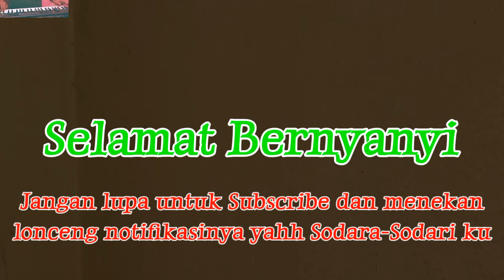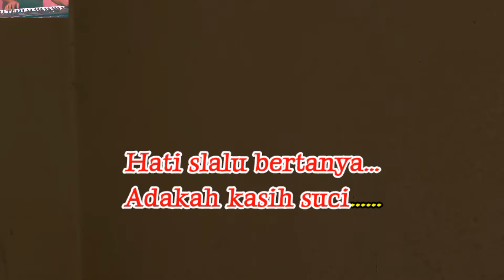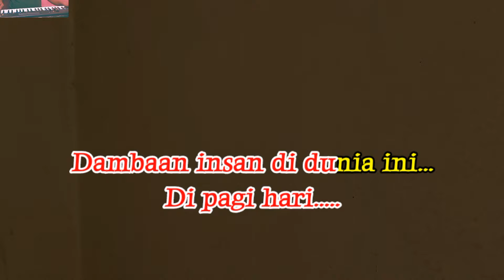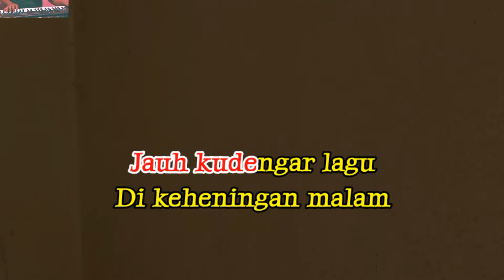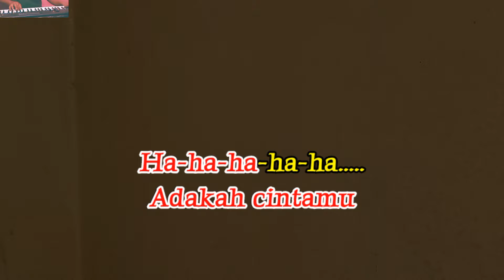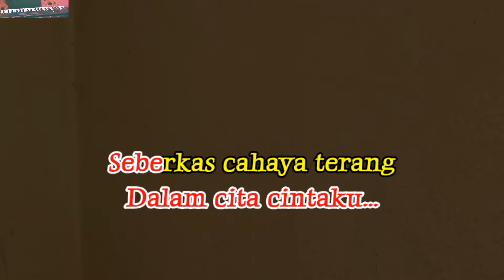Seberkas Sinar/Kalaku Seorang Diri-Karaoke Viral-Nike Ardilla-Nada Pria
Karaoke: Seberkas Sinar, Nike Ardilla
Cipt: Deddy Dores
Nada Pria C

Lirik

Kucoba merenungi
Tentang jalan hidupku, oh-oh
Kulangkahkan kakiku
Dan menyimak sebuah arti kehidupan
Hati s'lalu bertanya
Adakah kasih suci?
Dalam cinta, ha-ha
Adakah cintamu? Ha-ha-ha-ha-ha
Seberkas cahaya terang
Menyinari hidupku
Ha-ha-ha
Ha-ha-ha
Ha-ha-ha-ha-ha
Seberkas cahaya terang
Menyinari hidupku